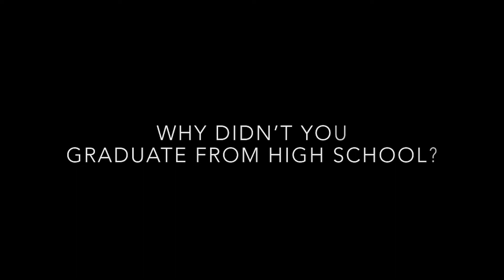Graduates From The Excel Center Share Their Excitement!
Imagine missing out and never completing high school. These individuals thought their chance was gone until they heard about The Excel Center, a place where adults can earn their high school diploma. They signed up, did the work and now they are officially high school graduates. Here's why they are so excited!